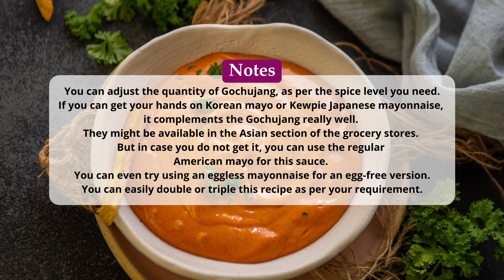Gochujang Aioli Recipe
Ingredients
¾ cup mayonnaise (full-fat, low-fat or eggless)
¼ cup sour cream (full-fat or low-fat)
1 teaspoon minced garlic
2 tablespoon gochujang
½ teaspoon salt (or to taste)

Instructions
Add mayonnaise, sour cream, garlic, gochujang, and salt to a medium size mixing bowl.
Mix it well using a small wire whisk.
Check for salt and add more if needed.
Chill the sauce for 2 hours in the fridge and serve.

Notes
You can adjust the quantity of Gochujang, as per the spice level you need.
If you can get your hands on Korean mayo or Kewpie Japanese mayonnaise, it complements the Gochujang really well. They might be available in the Asian section of the grocery stores. But in case you do not get it, you can use the regular American mayo for this sauce. You can even try using an eggless mayonnaise for an egg-free version.
You can easily double or triple this recipe as per your requirement.